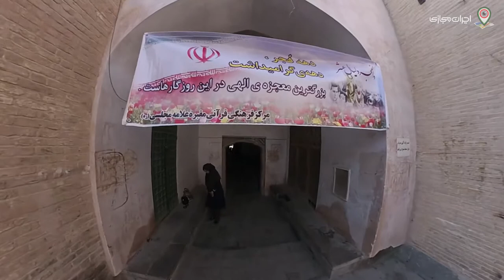Mohammad Baqer Majlesi's Tomb, Isfahan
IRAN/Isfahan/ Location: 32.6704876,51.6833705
Mohammad Baqer Majlesi (1627–1699); also Romanized as Majlessi, Majlisi, Madjlessi), known as Allamah Majlesi or Majlesi Al-Thani (Majlesi the Second), was a renowned and very powerful Iranian Twelver Shia cleric, during the Safavid era. He has been described as "one of the most powerful and influential Shi'a ulema of all time", whose "policies and actions reoriented Twelver Shia'ism in the direction that it was to develop from his day on." He is buried next to his father in a family mausoleum located next to the Jamé Mosque of Isfahan. Allamah Al-Majlisi's most important field of interest was the hadith. He popularized his teaching by writing numerous works in an easily understandable style, in which he summarized the essential doctrines for the common people. Allamah Majlisi was also a very prolific writer. He wrote more than 100 books, both in Arabic and Persian.